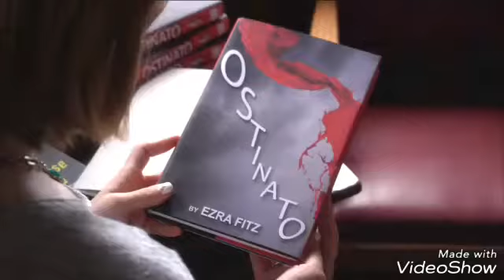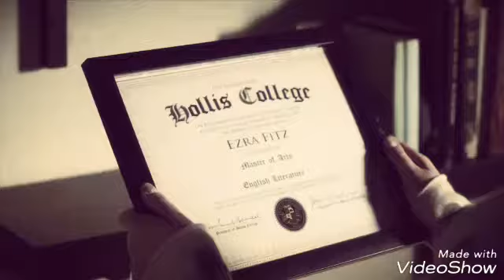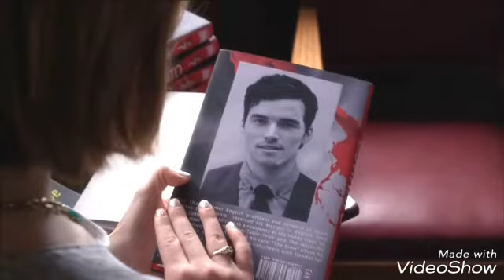21. Oktober 2018